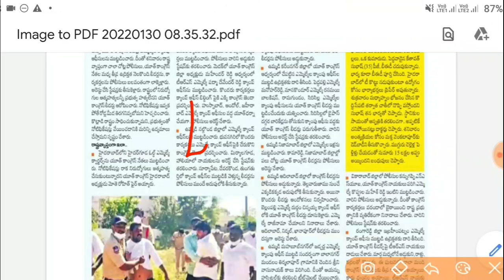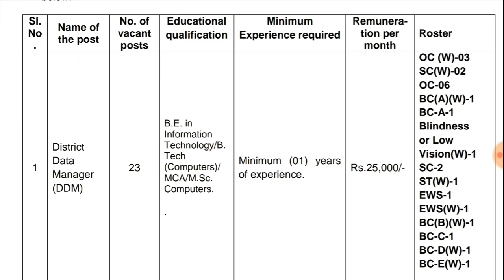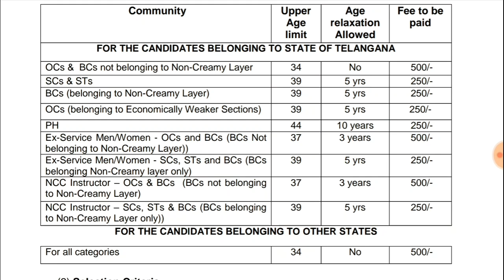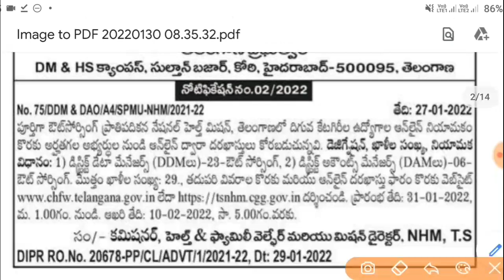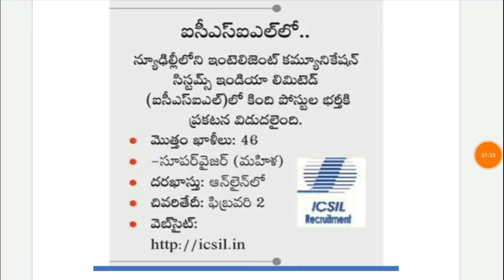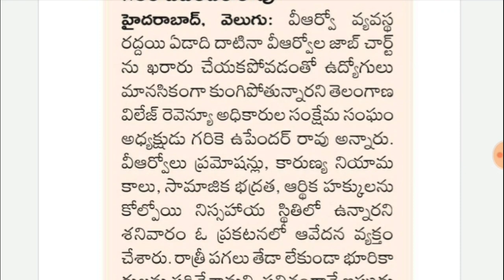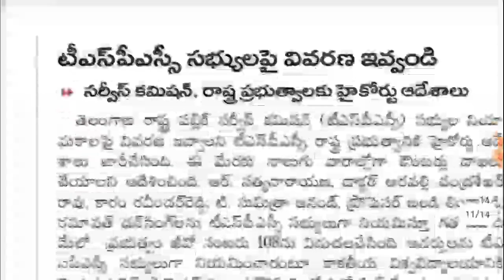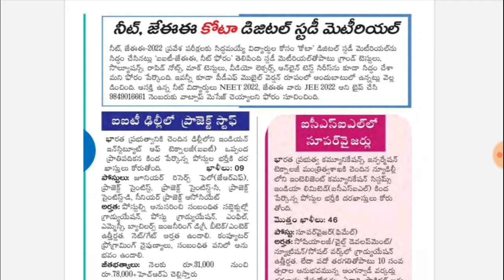TS- అన్ని జిల్లాలవారికి అవుట్ సోర్సింగ్ జాబ్స్ |TSPSC Latest Update|Jobs In Telangana|Jobs In Telugu